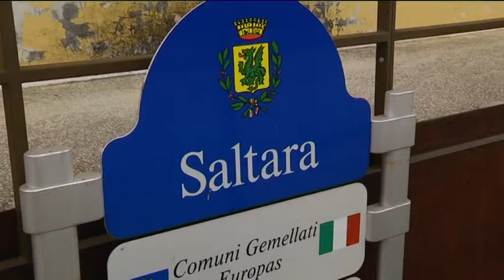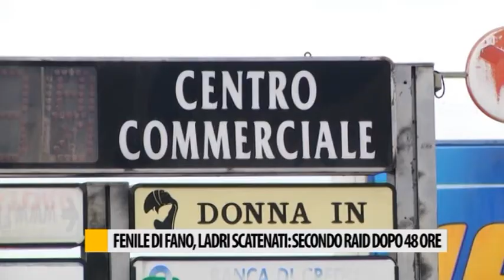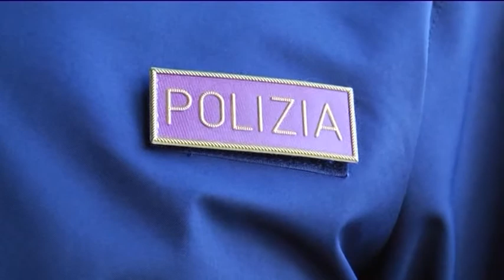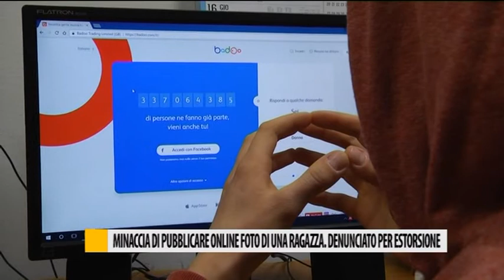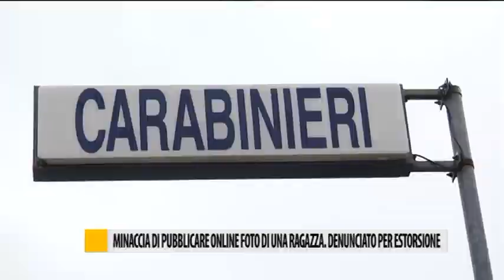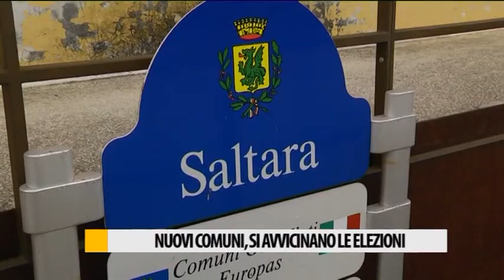Occhio alla NOTIZIA 01/02/2017